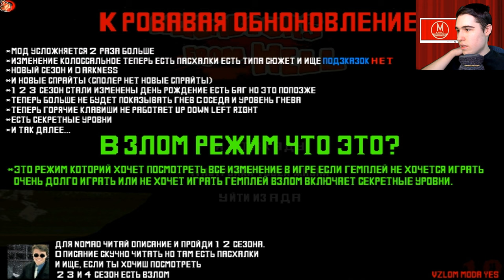Моды на Как Достать Соседа №129 - СуперХардкор, Альфа воссоздание, и ещё 2 маленьких мода